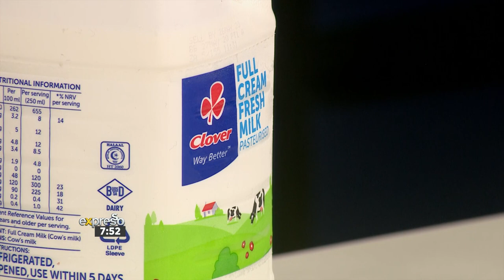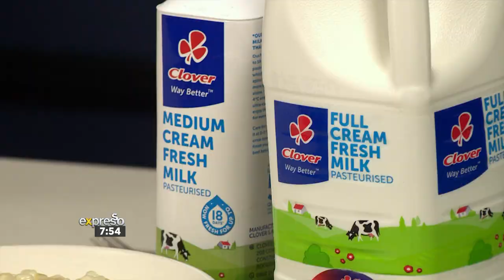Recipe: Reneiloe’s Creamy Samp (CLOVER)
A winner recipe of the LoveClover competition